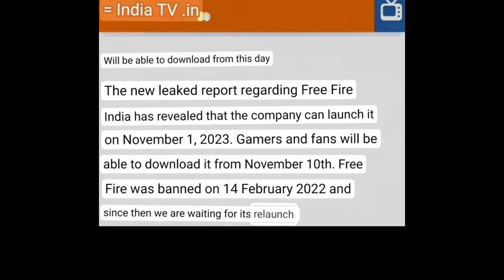impossible 🎯+24kGoldn-Mood❤️ (FreeFireighlights good news about free fire India 🤩